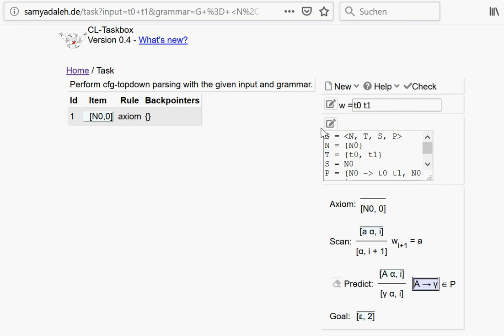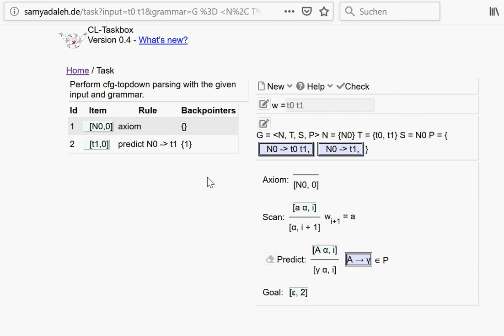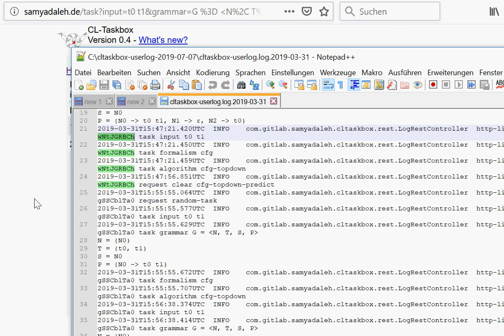Software: CL-Taskbox 0.4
I show you my self-developed e-learning tool that you can use to train parsing as deduction as much and as often as you like.